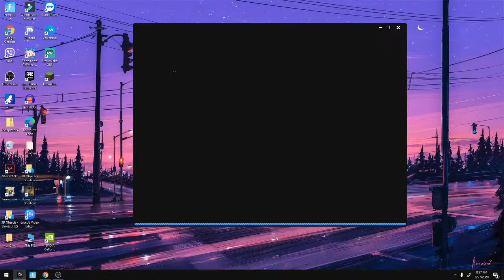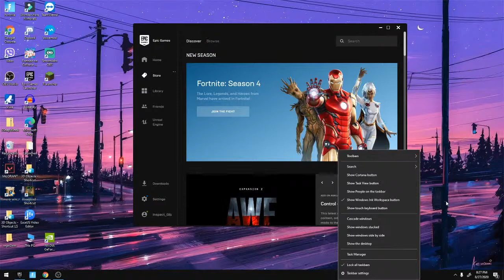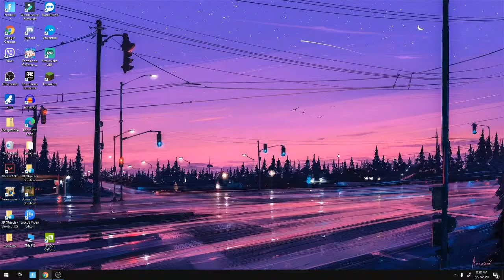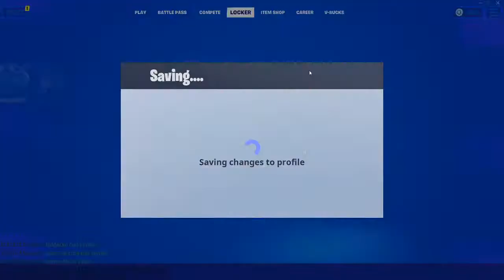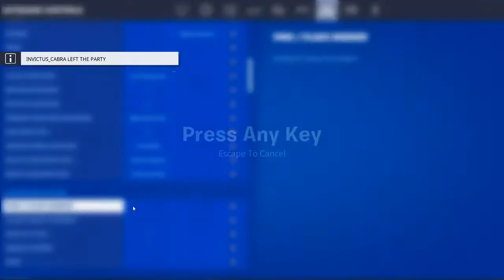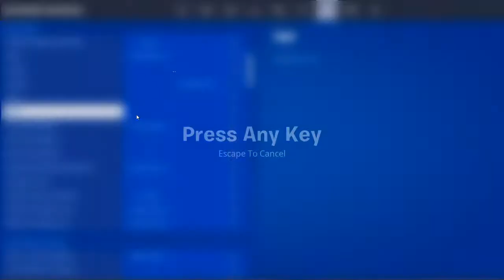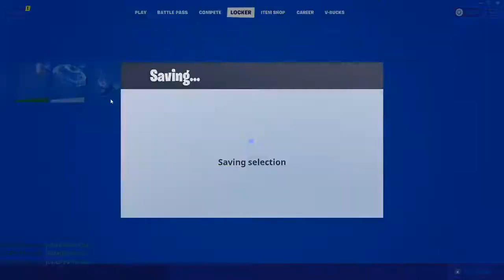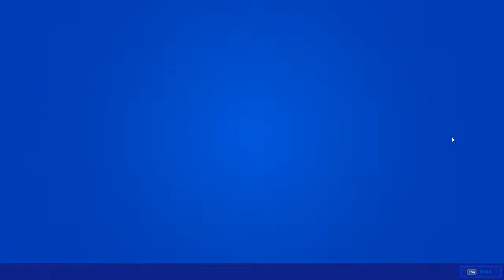Nova sezona je brutalna(fortnite balkan live) use code HUNJEZZ